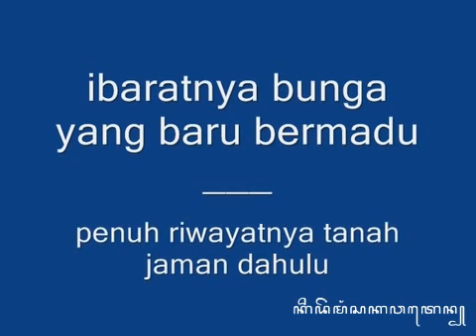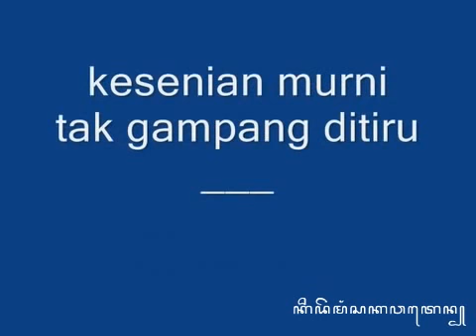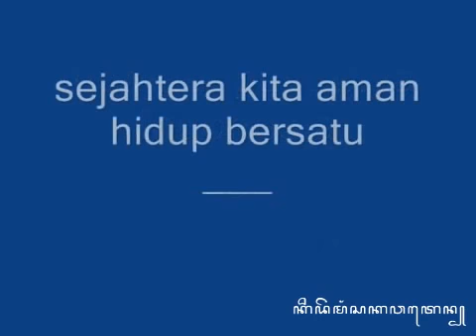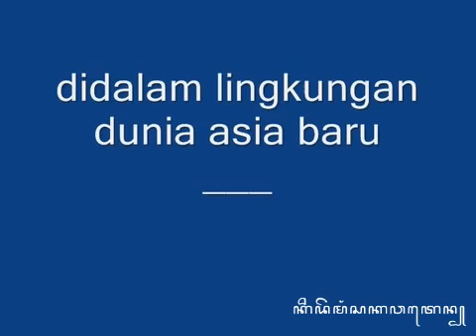62 Keroncong Pulau Jawa